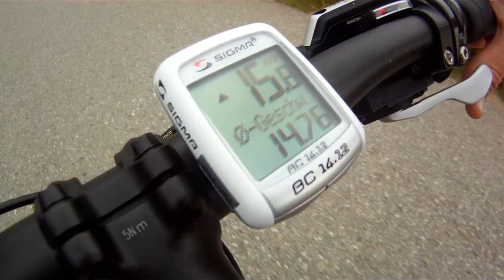SIGMA SPORT // TOPLINE 2012 // BC 14.12 ALTI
BC 14.12 ALTI: Das erste Basismodell der SIGMA SPORT TOPLINE nun mit fünf
Höhenmess-Funktionen. Ein Muss für alle, die hoch hinauf und dabei die klassischen Rad-Funktionen im Auge behalten wollen.